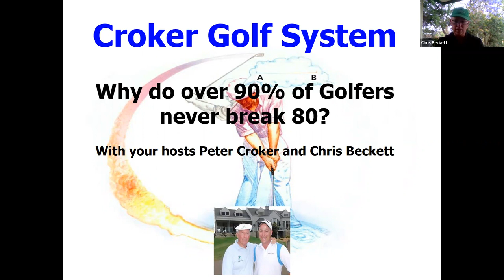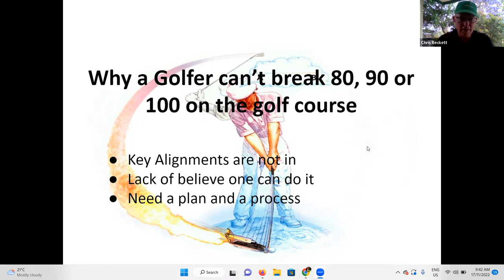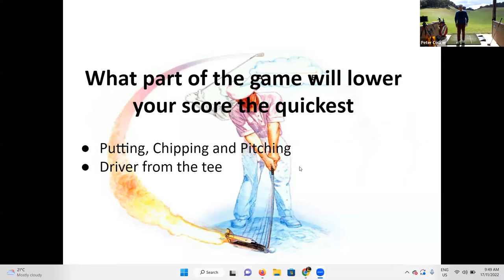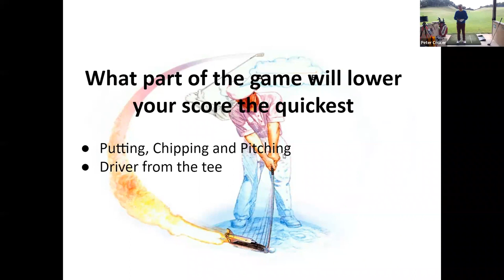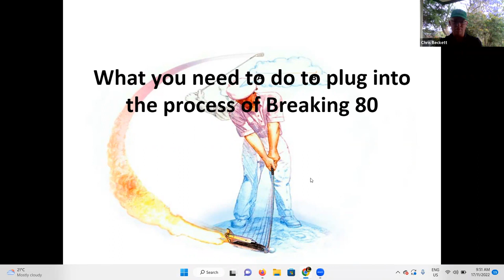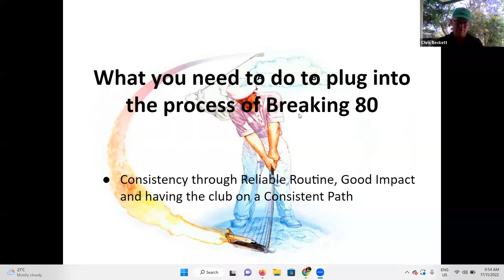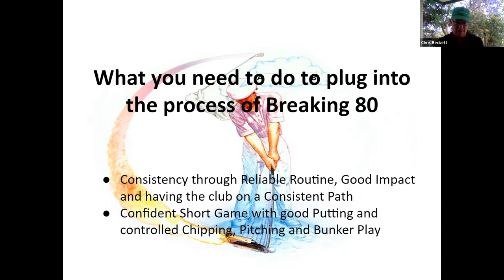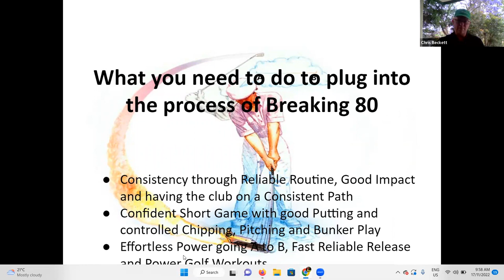Why do over 90% of golfers never break 80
Most golfers are a few steps away from breaking 80, and it can be as little as some concept changes that make the difference. We’ll work on getting you achieving your desired score within 12 months. We’ll give you everything you need to make that happen, and nothing you don’t. We’re going to solve the 3 biggest problems that stop golfers from breaking 80 on a regular basis: Inconsistency, Lack of Short Game Confidence, and Lack of Power.

To book a FREE 15-minute Live Zoom Lesson with Peter Croker please click this